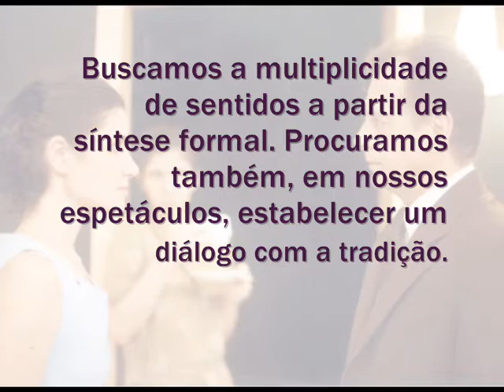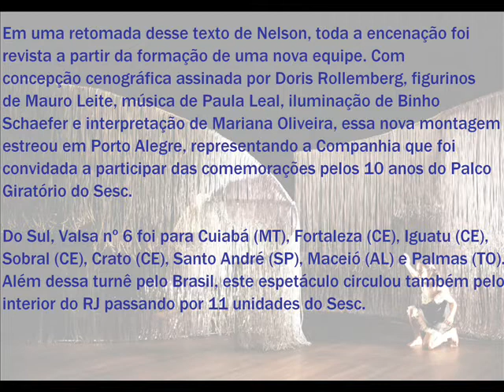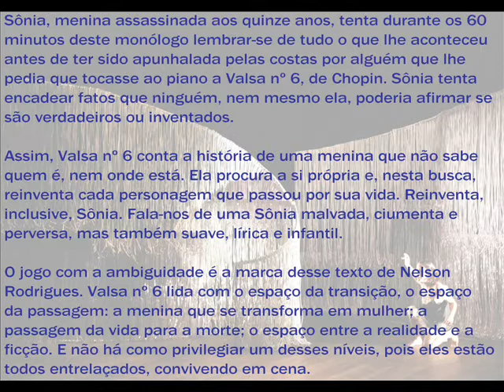Peq. Gesto 2008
Espetáculos da cia. Teatro do Pequeno Gesto